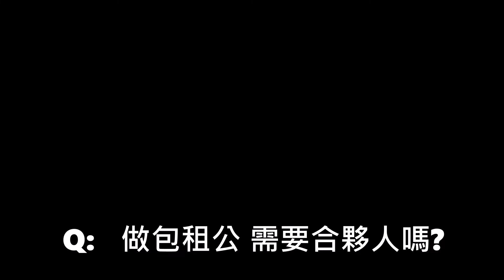「房東語錄」做包租公需要合夥人嗎?2022／10